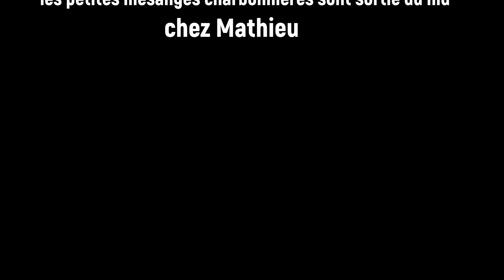les petites mésanges sont sortie ce matin du nid du cube chez MATHIEU 6 05 2022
LES PETITES MÉSANGES CHARBONNIÈRE  SONT SORTIE . DU NID .